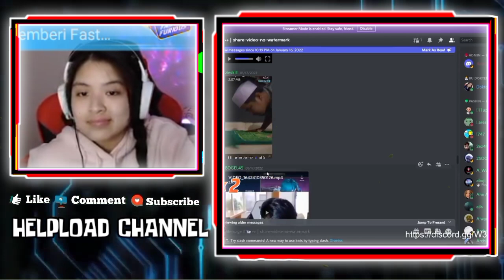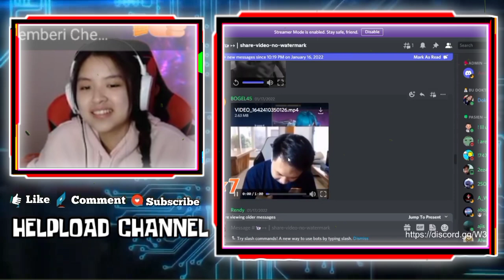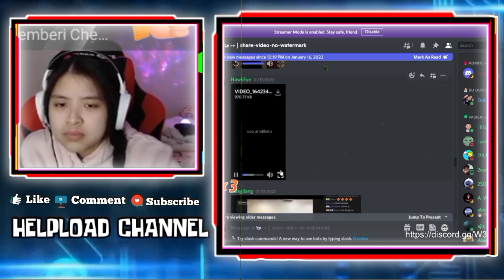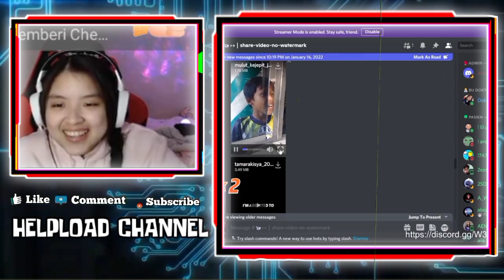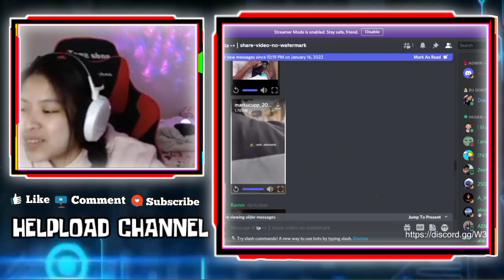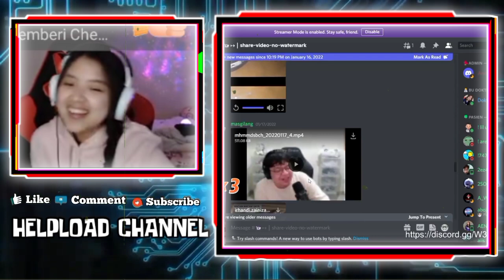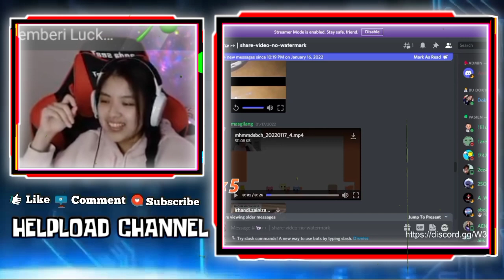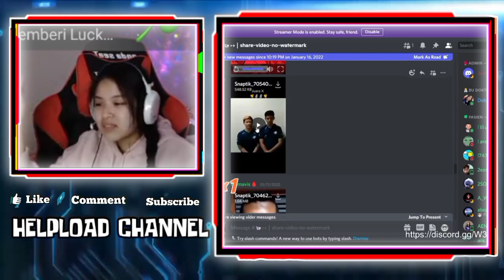SHARON Panas Liat MAX Main ML Sama Cewek - Liat Aja Nanti Gw Jago ML, Main Gw Sama Dia Kata SHARON😂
Sharon Panas Liat Max Main Ml Sama Cewek
Ihsan Ngerjain Max Main Ml Sama Cewek
Liat Aja Nanti Gua Jago Ml, Main Gua Sama Dia Kata Sharon😂

•Thanks•